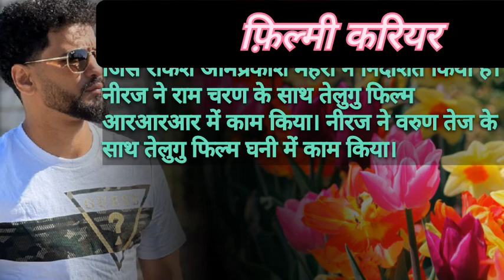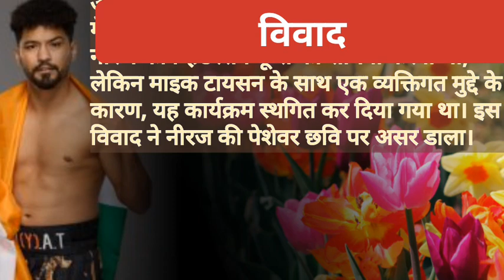नीरज गोयत की जीवनी